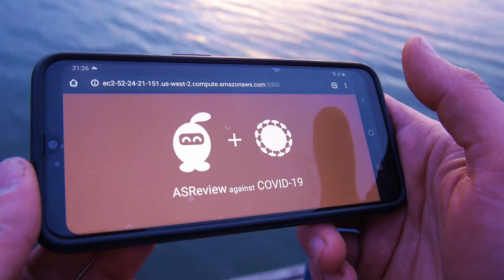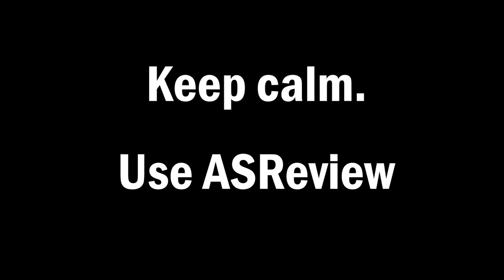Keep Calm - Use ASReview